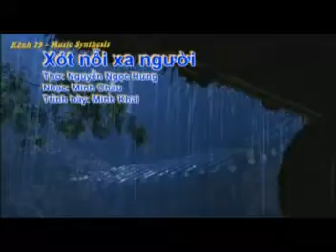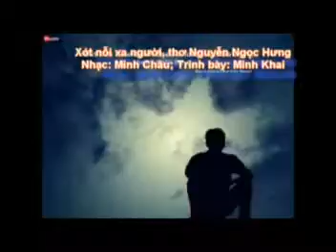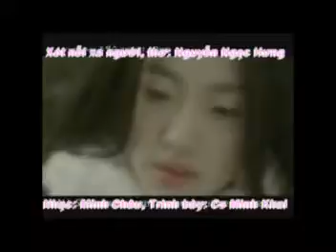Xót nỗi xa người, Nhạc: Minh Châu, Thơ Nguyễn Ngọc Hưng, Trình bày: Minh Khai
Ca khúc: Xót nỗi xa người, Nhạc: Minh Châu, Thơ Nguyễn Ngọc Hưng, Trình bày: Minh Khai